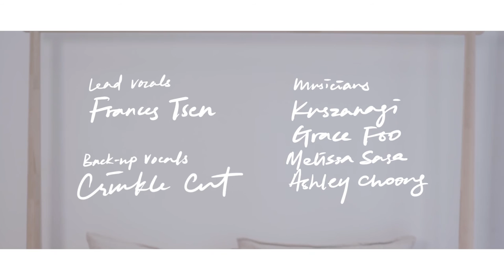Crinkle Cut - Measure You (Official Music Video)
CREDITS
Storyboard Artist, Editor and Colorist: Melissa Sasa
Director of Photography: Ryan Wong
Lyrics: Grace Foo
Lead Vocals: Frances Tsen
Backup Vocals: Crinkle Cut
Musicians: Ashley Choong, Grace Foo, Melissa Sasa, Kuszanagi
Producer and Mixing Engineer: Kuszanagi
Mastering Engineer: The Chief

LYRICS
(Verse 1)
Green summer grass
Buzzing bees in the sunshine
How do I measure you?

Gold or silver
No stones in the river
Could ever be enough compared to you
Enough compared to you

(Pre-Chorus)
You’re the answer to my prayers
My adventure, my safe haven and my sanity

(Chorus)
You are the breeze to my Sundays
You take the blue outta my Mondays
I don't wanna be where you won't be with me
And that is how I measure you

(Verse 2)
So glad I found you
Now you're my only truth

(Pre-Chorus)

(Chorus)